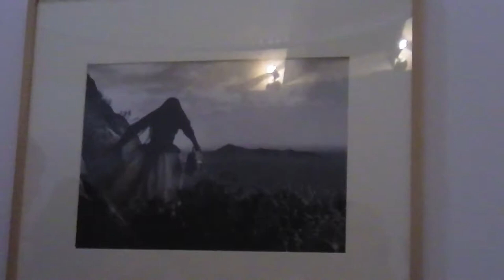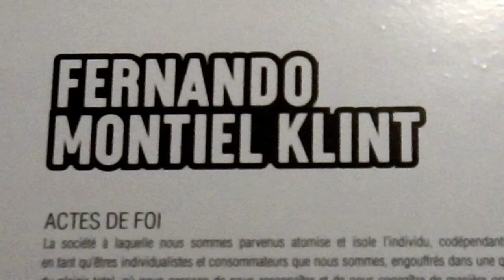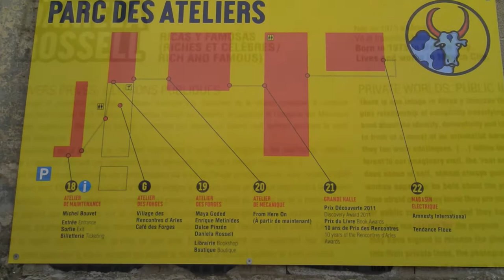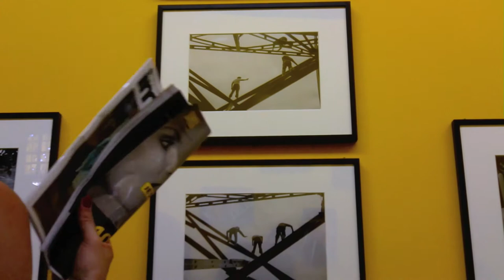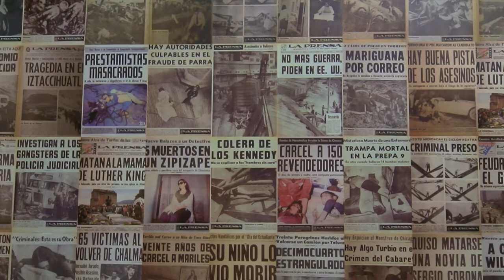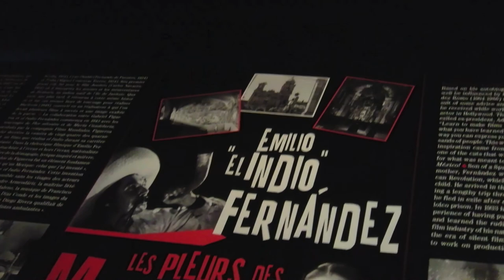Arles 2011 - La fotografia messicana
Le mostre dedicate alla fotografia messicana durante i Rencontres d'Arles 2011.
Arles, 7 - 10 luglio 2011